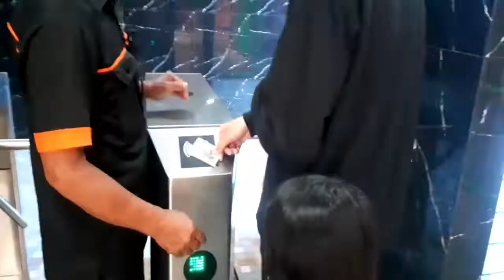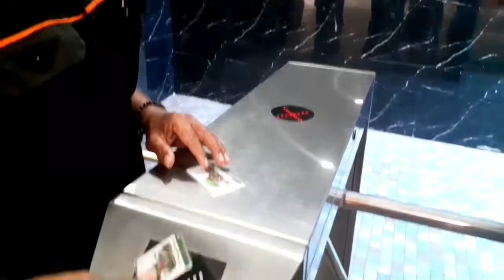NAC berenang di Katoomba bojong nangka,gunung putri bogor🥰terbaru 2022 biaya tiket masuk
assalamualaikum,teman2 berjumpa lagi bersama Nazwa kali ini Nazwa  berenang di Katoomba bojong nangka gunung putri bogor,,masuk nya 35 1orang nya,tempatnya sejuk banyak pepohonan dan taman nya sangat luas ada kolam ikan dan binatang nya,ada odong2 kereta dan mobil2lan ,pokonya seru teman2.TERIMAKASIH sudah menonton vidio Nazwa sampai habis 🥰🥰dan mendukung channel NAC teman2 sampai berjumpa lagi di vidio Nazwa berikut nya.😊🥰